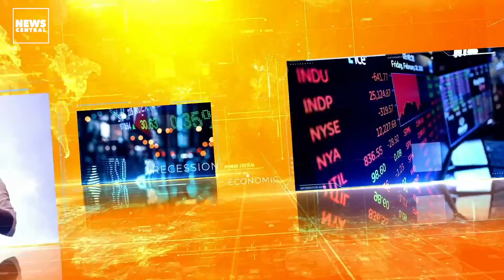Chinese Banks to Open in Nigeria, What to Expect